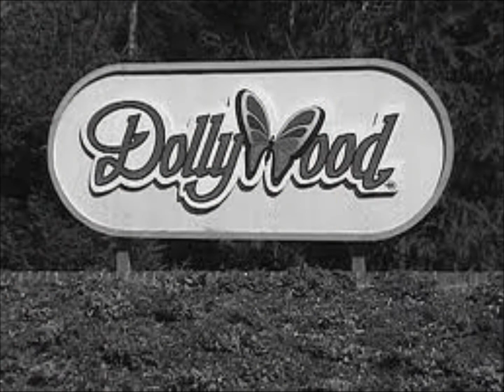DOLLYWOOD! - Rides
View rides from dollywood! Enjoy this tour of dollywood and its AWESOME RIDES!!